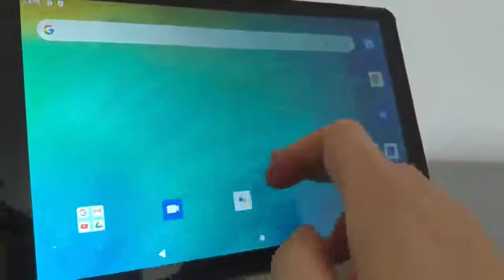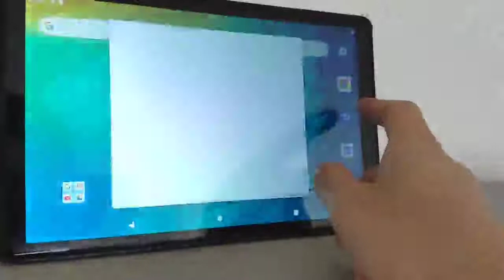LNMBBS P40 EEA Tablette Tactile 10 Pouces, Une tablette performante et agile